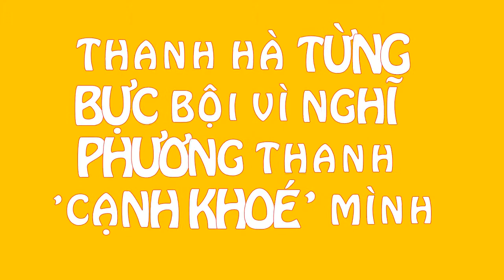Ca Sĩ Thanh Hà hé lộ mối quan hệ mới ca sĩ Phương Thanh trên sóng truyền hình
Chuyện Hải Ngoại là kênh chuyên tổng hợp tin mới nhất nói về giới nghệ sĩ, người việt ở nước ngoài.